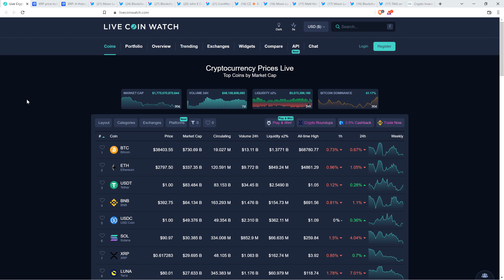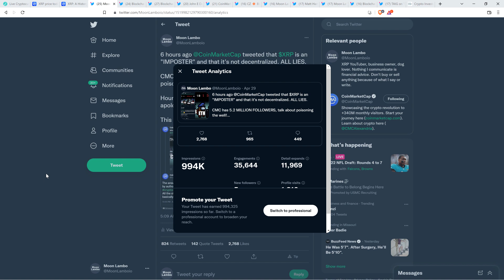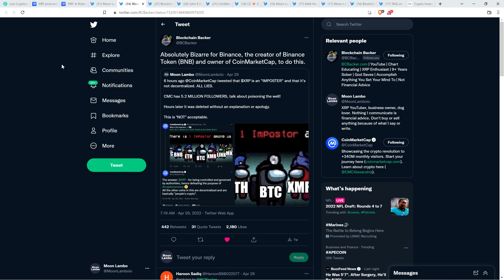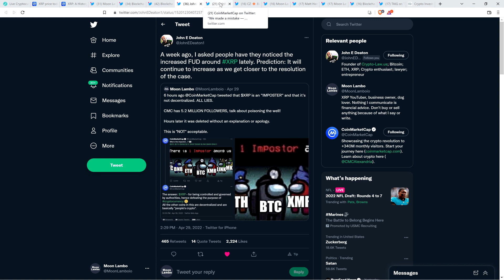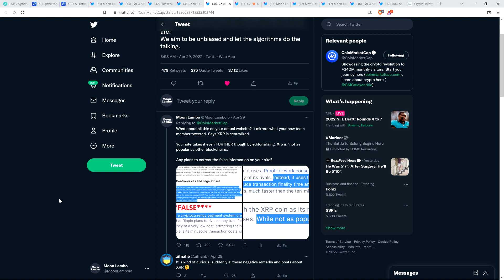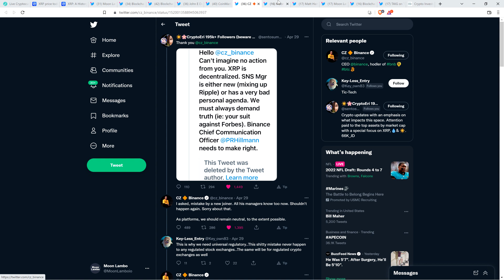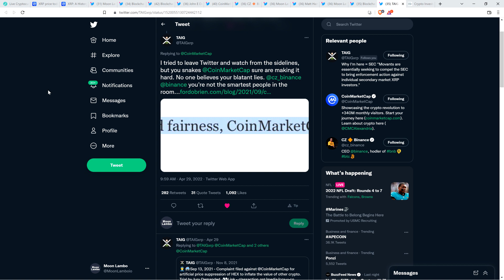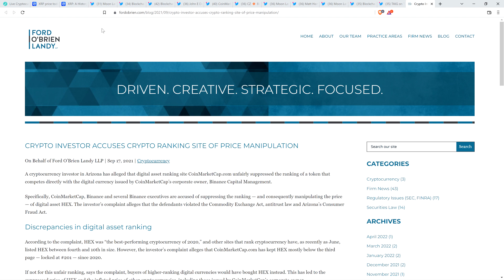XRP: Over 1 MILLION People SAW THE LIE YESTERDAY